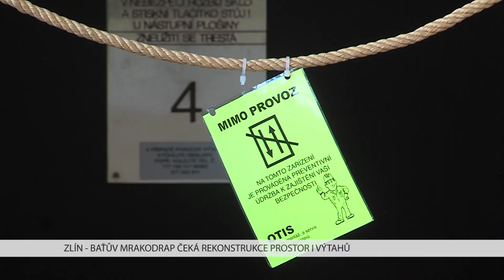Baťův mrakodrap čeká rekonstrukce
Počítá se s obnovou páternosteru, modernizací výtahů, obnovou vstupu do budovy a podlah, rekonstrukcí rozvodny, ale i úplně novou otevřenou expozicí v 16. etáži budovy.